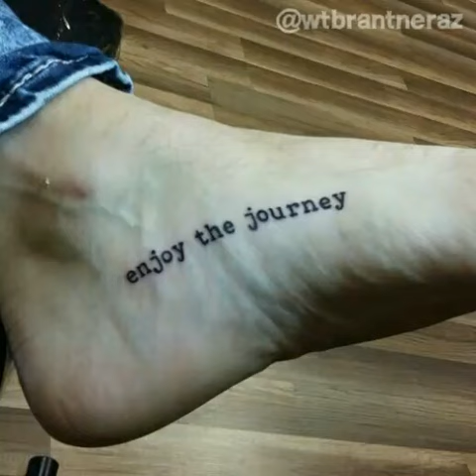Tattoos by Tommy Brantner, 2017 (6 of 6)